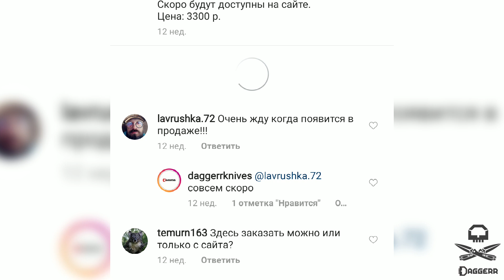ЭВОЛЮЦИЯ НОЖА ARROW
В этом видео вы узнаете, как менялся полюбившийся всем нож Arrow. С чего началась его история и почему команда Daggerr так тепло относится к этой модели?